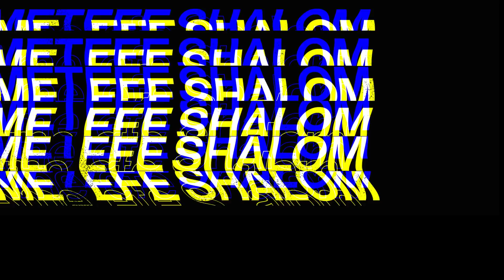FESTADO.TV EWE MOVIE | FUSENI ORDER A THÉ | FOUSSENI DEMANDE A BEDZO DE LUI DU THÉ ET VOILA LA SUITE